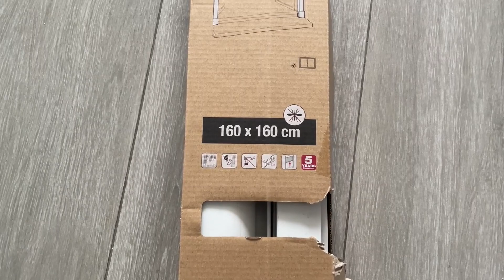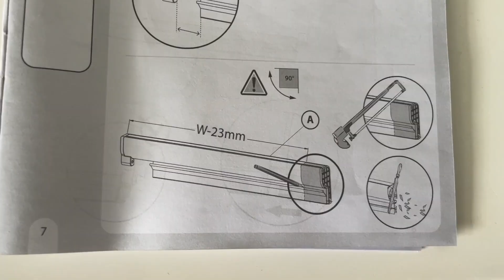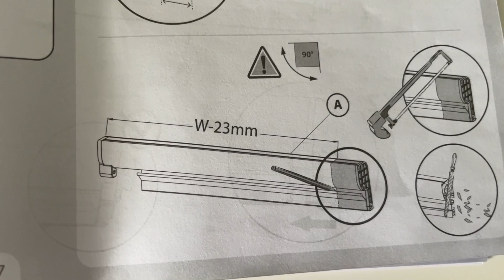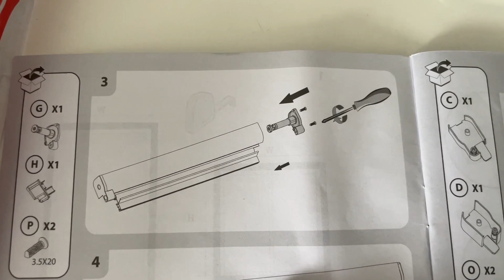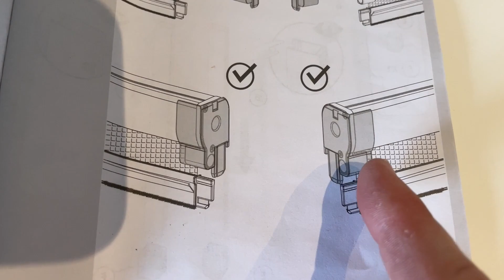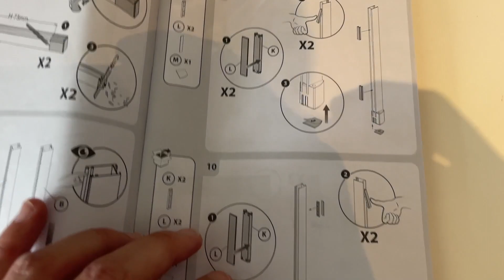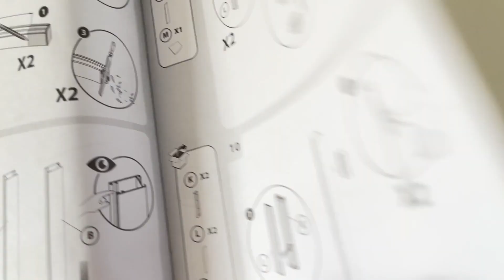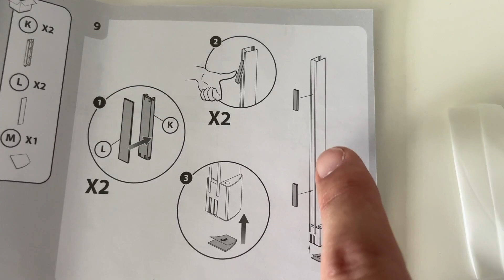🦟 Tutorial: Como INSTALAR una MOSQUITERA Enrollable Paso a Paso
Deja los Mosquitos fuera y aprende con este Tutorial Como Instalar una Mosquitera Enrollable de Leroy Merlin Paso a Paso y SIN Taladrar para que lo puedas instalar en tu casa sea de tu propiedad o de alquiler.

En el paquete ponía 60 minutos o 1 hora para la instalación de la mosquitera, pero yo creo que he tardado 2 o 3 horas hasta que acabe todos los pasos. La he comprado por 46,99€ en Leroy Merlin y es de la marca ARTENS por si lo quieres comprar también en España.

Compra mis Herramientas que uso en este Video:

Sierra de Metal
Guantes de trabajo
Lima de Metal
Metro enrollable
Mosquitera Enrollable

Hay varios tipos de mosquiteras, en este caso te muestro la instalación de la enrollable pero también hay mosquiteras fijas en Leroy Merlin que incluso son mas baratas.

Mi equipo:

📲 Camara principal
🎤 Micrófono voiceovers
🎤 Micrófono solapa
🎥 Objetivo gran angular
🎥 Objetivo Zoom
Brazo Mágico
Trípode Profesional